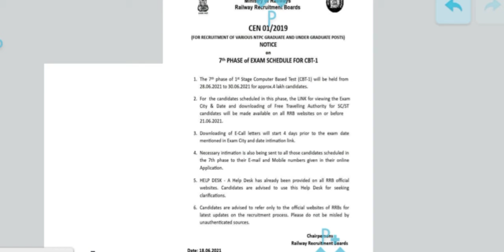क्या NTPC 7th Phase का परीक्षा 28 29 30 जून से ? | Railway Staff के द्वारा | Viral Notice Real ?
क्या NTPC 7th Phase का परीक्षा 28 29 30 जून से ? || Viral Notice || Fake or Real